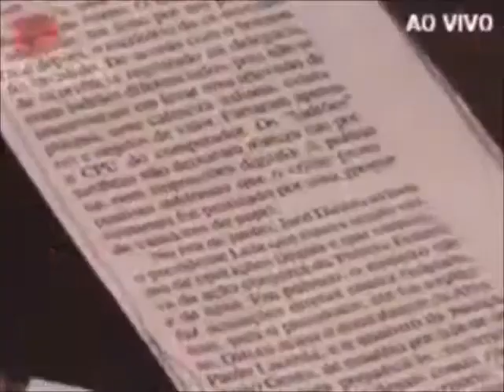Mobile Legends Prepare se para encrenca em DOBRO